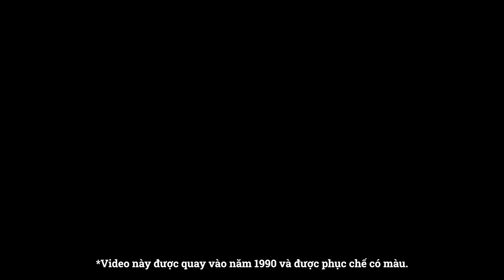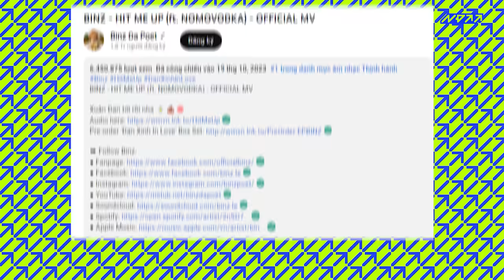Reaction Hit Me Up - Xuân Đan ft. NOMOVODKA | Nhạc Xuân Đan tuyển tập hay nhất Việt Nam?